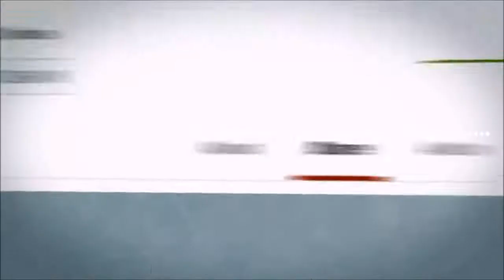Sterlite Technologies Ltd Investors Conference Call Q4FY18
Sterlite Technologies ltd. Management answering questions from Investors and Financial Analysts after declaring their quarterly results.

Sterlite Technologies concall, Full Earnings Call Audio.